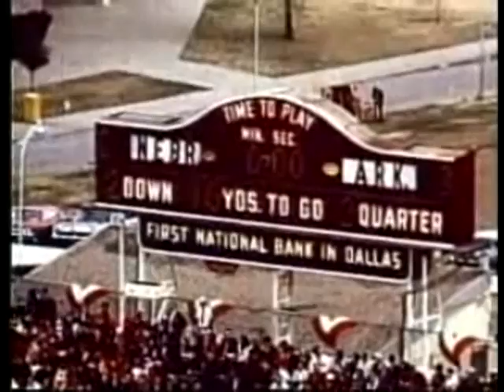1965 Cotton Bowl (#2 Arkansas vs. #6 Nebraska)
Highlight reel of the 1965 Cotton Bowl Classic between #2 SWC Champion Arkansas and #6 Big 8 Champion Nebraska.  The Hogs would trail 7-3 in the fourth quarter, but they would mount an 80-yard scoring drive late in the game to take the lead and would wind up holding on to win 10-7 to win their first national championship.  The Razorbacks finished 11-0 while the Cornhuskers finished 9-2.  It was the first and so far only meeting between the two teams.